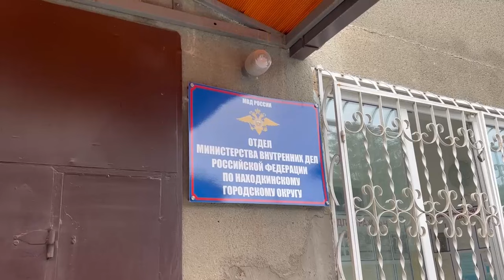Таксист помог приморским полицейским предотвратить мошенничество в отношении пенсионерки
Аферисты обманом пытались заполучить сбережения 85-летней местной жительницы в сумме 420 тысяч рублей, но благодаря бдительности неравнодушного гражданина, их план провалился.